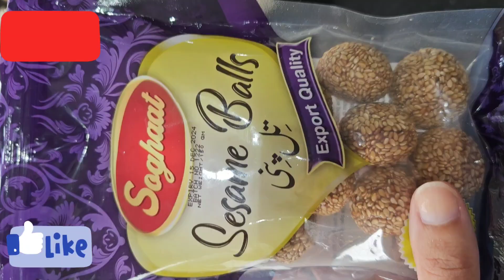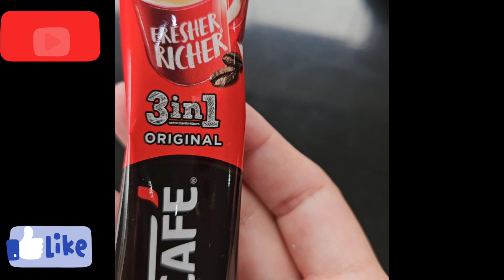Happy Friday || Enjoyed a beautiful rainy day at home with Family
Hi Everyone! Welcome to my yourube channel.
This is the usual Friday routine in my home with cleaning, cooking and praying.
Love Amna
Musician: @iksonmusic